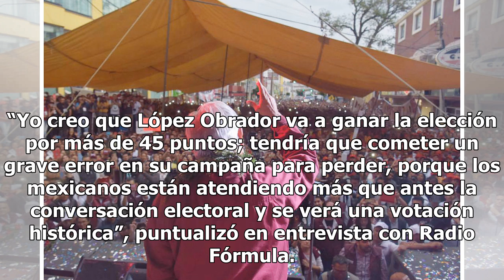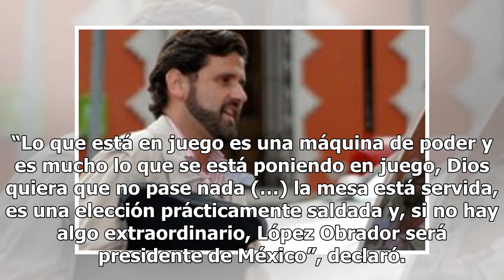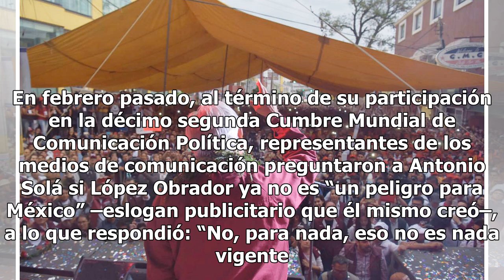"La mesa está servida ... AMLO será presidente de México": Antonio Solá - Proceso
CIUDAD DE MÉXICO (apro).- El estratega político de origen español Antonio Solá, artífice de la “guer...